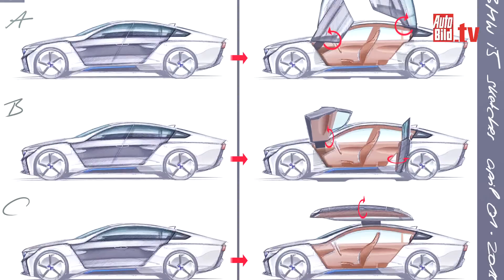Insider - BMW i5, 1er und M2 (2016-2019)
Der neue i5 macht das BMW-Elektrokonzept großserientauglich. Doch auch die 1er Limousine und der M2 sorgen für starke Konkurrenz. BMWs Zukunft im AUTO BILD Insider.